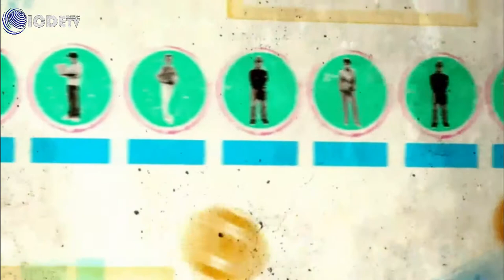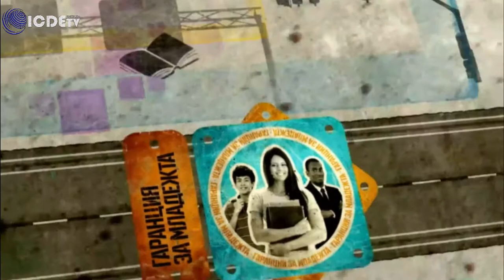Какво е гаранция за младежта?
Какво е Гаранция за младежта? Разберете повече за инициативата на Европейската комисия!